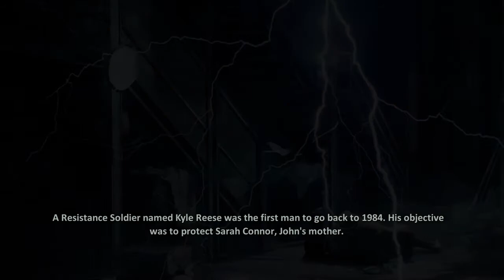Terminator: Resistance no fate 3